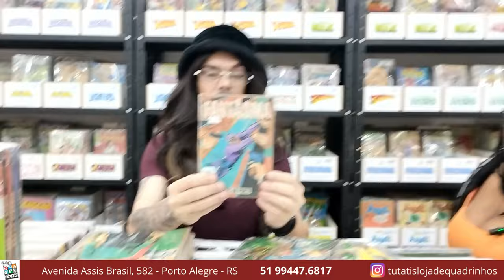Com NELLY COELHO Stand-up Comedy na TUTATIS LOJA DE QUADRINHOS em Porto Alegre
A "Tutatis Loja de Quadrinhos" em Porto Alegre, situada na Avenida Assis Brasil, 582, é um espaço especial para os fãs de histórias em quadrinhos, mangás e cultura geek. Oferecendo um ambiente acolhedor e recheado de prateleiras com uma variedade de quadrinhos e mangás, a Tutatis se tornou um ponto de encontro para amantes dessa arte gráfica, incluindo títulos clássicos e lançamentos.

Na seção de quadrinhos, a loja apresenta obras das principais editoras, como Marvel, DC Comics, Image Comics e Dark Horse. Isso inclui grandes super-heróis como:

- **Superman**, o símbolo da justiça e esperança na DC Comics.
- **Batman**, o Cavaleiro das Trevas, um dos mais amados heróis de todos os tempos.
- **Mulher-Maravilha**, ícone feminista e guerreira da DC.
- **Homem-Aranha**, herói popular da Marvel, com seu carisma e responsabilidade.
- **X-Men**, grupo que representa diversidade e aceitação.
- **Vingadores**, a equipe que luta contra as maiores ameaças do universo Marvel.

Para os fãs de mangás, a Tutatis também traz uma variedade de títulos, incluindo os mais vendidos no Brasil. Entre os dez mangás mais vendidos, encontramos:

1. **One Piece** – O épico de piratas de Eiichiro Oda, uma jornada pela liberdade e amizade.
2. **Naruto** – A saga de ninjas e superação de Masashi Kishimoto.
3. **Dragon Ball** – O clássico de Akira Toriyama, onde Goku enfrenta inimigos para salvar a Terra.
4. **My Hero Academia** – Uma história sobre heróis em treinamento, de Kohei Horikoshi.
5. **Attack on Titan** – A luta da humanidade contra titãs, de Hajime Isayama.
6. **Demon Slayer** – Um conto emocionante de vingança e redenção, de Koyoharu Gotouge.
7. **Jujutsu Kaisen** – De Gege Akutami, uma trama de exorcismo e maldições.
8. **Tokyo Revengers** – De Ken Wakui, com uma trama de viagem no tempo e gangues.
9. **Chainsaw Man** – Mangá de Tatsuki Fujimoto, com um protagonista em busca de paz em um mundo caótico.
10. **Bleach** – De Tite Kubo, uma história sobre ceifadores de almas e combates espirituais.

A Tutatis Loja de Quadrinhos reúne tudo isso em um espaço dedicado ao público apaixonado pela leitura e pelas narrativas heroicas, proporcionando um ponto de encontro ideal para discussões e descobertas.